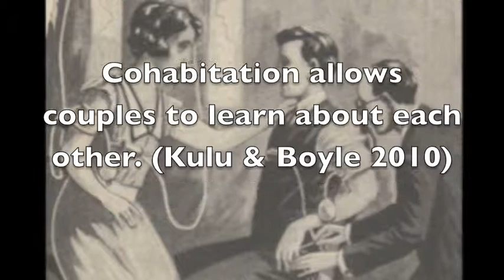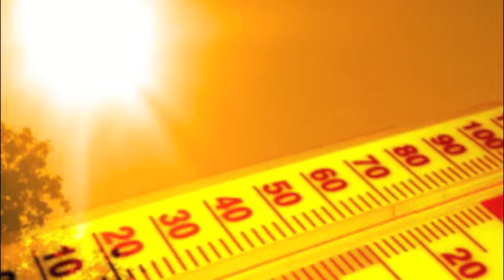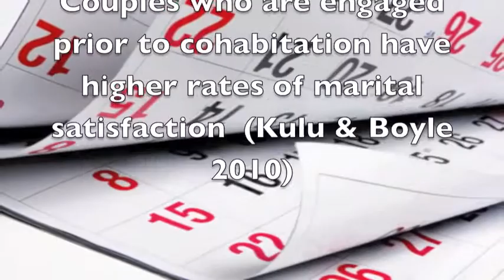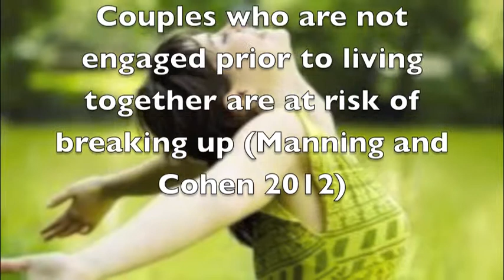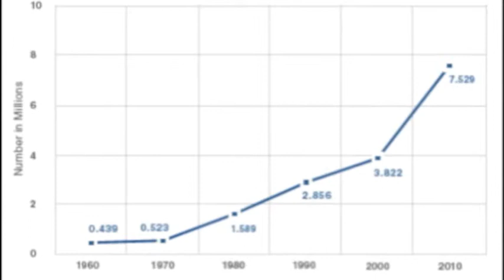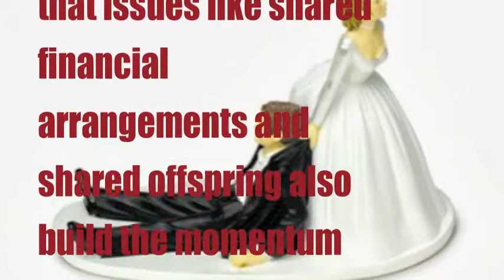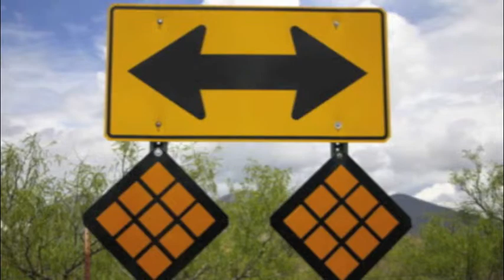Destinee Arnold's SOC 351 Family Project